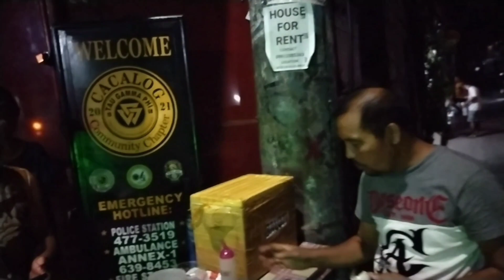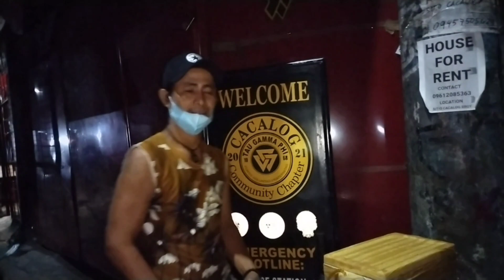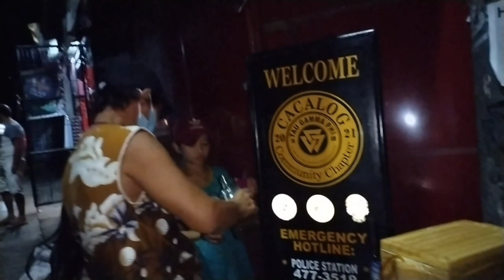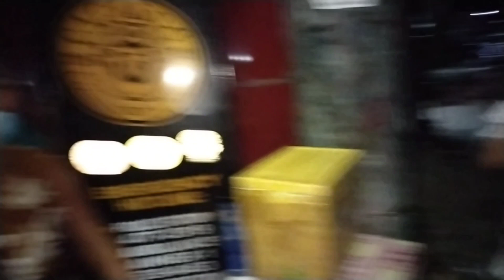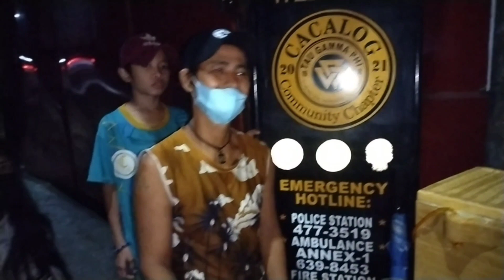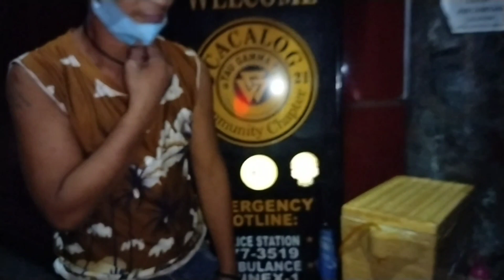TROPANG PANOT BALOT CHALLENGE/ TAMANG TRIP (lasheng🤣)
TROPANG PANOT BALOT CHALLENGE/TAMANG TRIP🤣katropa29vlog